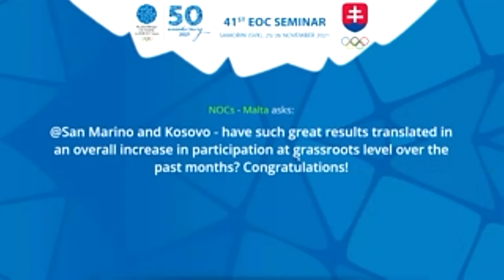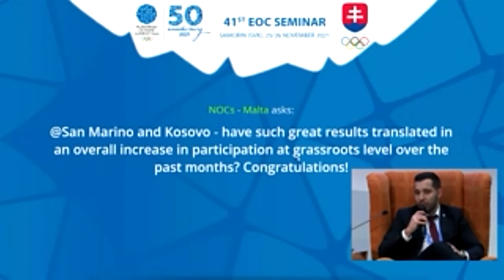Deklarimi i sekretarit të përgjithshëm të KOK-ut, Besim Aliti, si panelist në seminarin e EOC-ut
Sekretari i përgjithshëm i Komitetit Olimpik të Kosovës, Besim Aliti, ka qenë panelist në seminarin e 41-të të Komitetit Olimpik të Evropës (EOC), që po mbahet në Shamorin të Sllovakisë.

Aliti ka folur për përkrahjen që KOK bënë për sportistët elitarë, me theks të veçantë mbështetjen e sportistëve para Lojërave Olimpike Tokio 2020, e që kjo sigurisht se ka pasur ndikim edhe në suksesin e sportistëve, ku u fituan dy medalje të arta me xhudistet Distria Krasniqi e Nora Gjakova, të cilat dëshmuan se medalja e artë e Majlinda Kelmendit në Rio 2016, nuk ishte e rastësishme, por që erdhi edhe falë punës së madhe të njërit prej trajnerëve më të mirë në botë, Driton Kuka.

Po ashtu, sekretari i përgjithshëm, Aliti, ka theksuar rëndësinë që kanë për KOK-un, fondet e pranuara nga Komiteti Olimpik i Evropës dhe Komiteti Olimpik Ndërkombëtar, fonde këto që dedikohen kryesisht për sportistët.